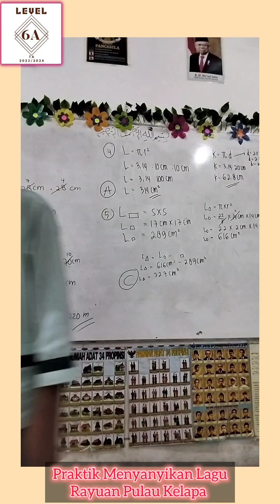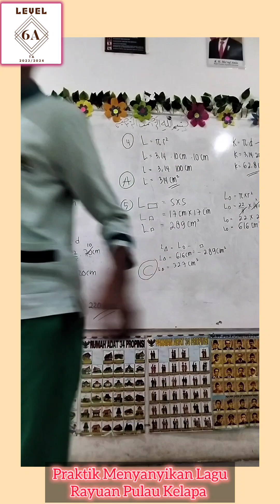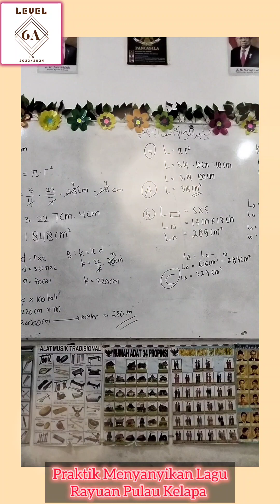Praktik Menyanyikan lagu Rayuan Pulau Kelapa || SBdP || Friday 19 01 23 || Level 6A